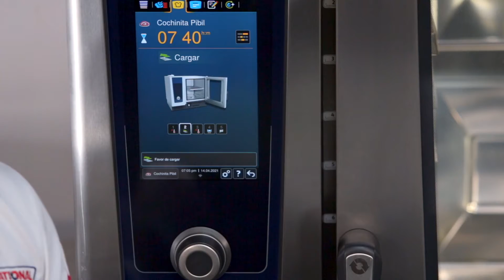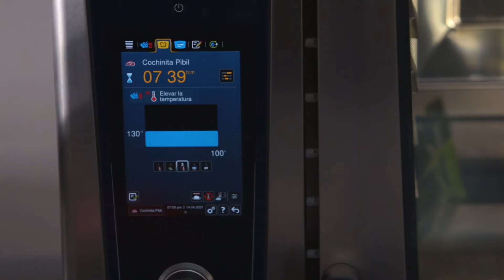¡Cochita Pibil en RATIONAL!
Se aproximan las fiestas patrias y con ellas un festival de deliciosos platillos, siendo la cochinita pibil uno de los favoritos. ❤️
Acompaña al chef Alfonso Guerrero a preparar una suculenta cochinita pibil con la versatilidad  y potencia del e iCombi Pro de @RationalMx